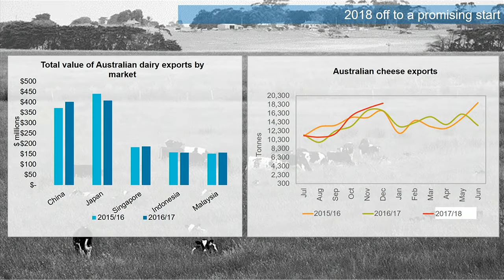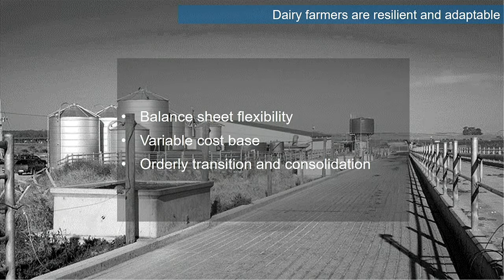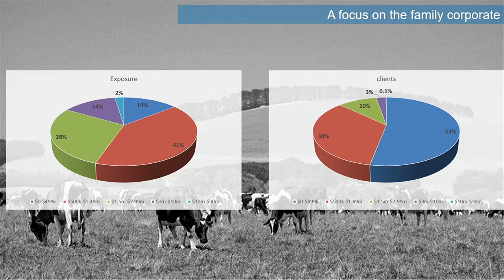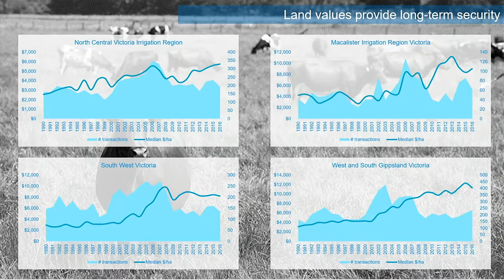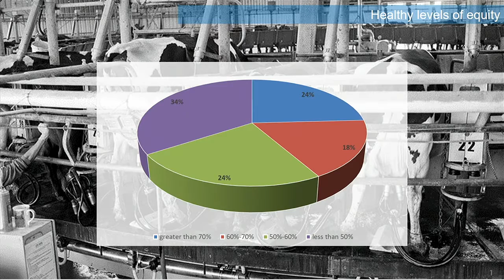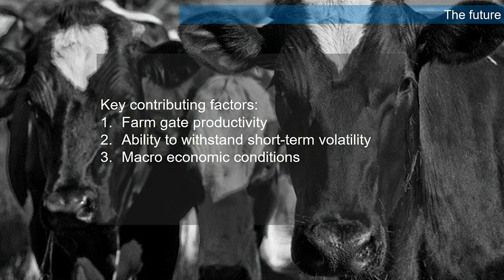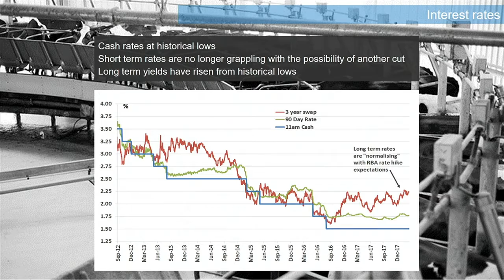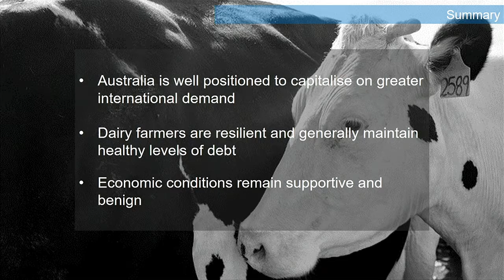Will Rayner Rural Bank Taking a long term view of dairy